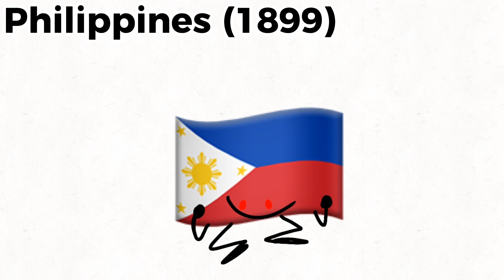eas alarms animated 4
vatican city took a long time